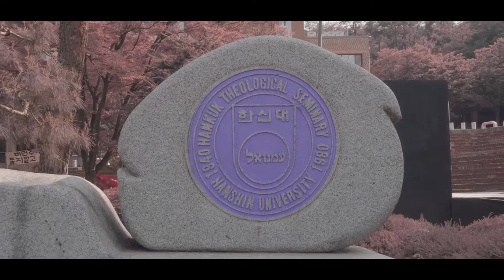[2019광팔시네마]Hanshin university 여행영상